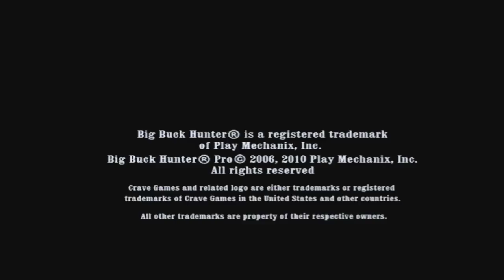Big Buck Hunter Pro - Whitetail Deer Adventure